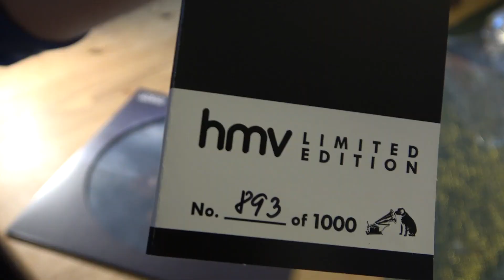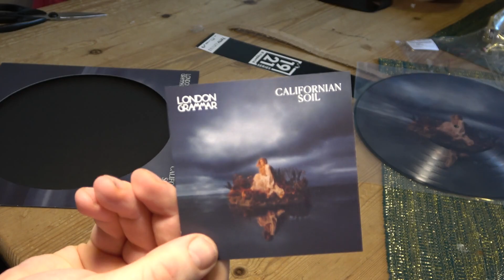London Grammar "Californian Soil" HMV exclusive picture disc unboxing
Unboxing London Grammar's new album, "Californian Soil." 1921 series picture disc.